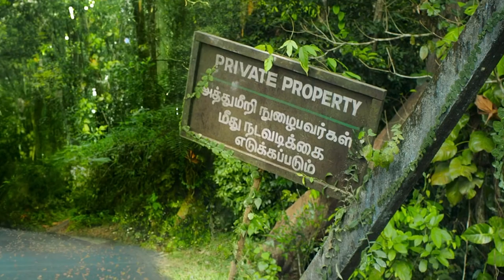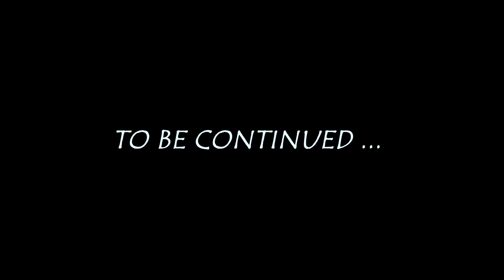SANTA THE SERIAL KILLER || KESHAV KUMAR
Cast :
keshav kumar
YOGITA BACHANI
MUKTA AUNTY
VICKY JANGRA
PUNEET
CHETANYA

Edit:- HITEN , KESHAV KUMAR

Colour Correction:- KESHAV KUMAR

Script By:-  KESHAV KUMAR

SHOOT : KAPIL  , PARTH BACHANI